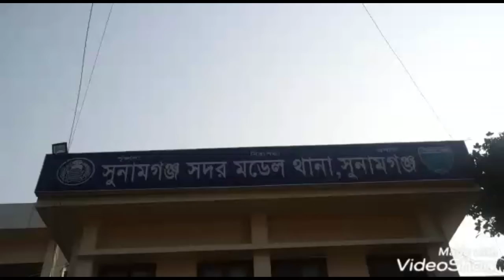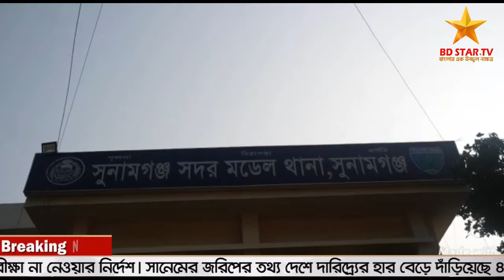ওসি শহিদুরের উদ্যোগে ফুলের বাগান ও সবজি চাষ, বদলে গেছে থানার পরিবেশ।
স্টাফ রিপোর্টার, সুনামগঞ্জ।